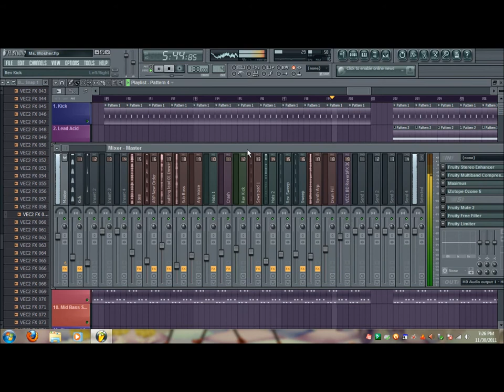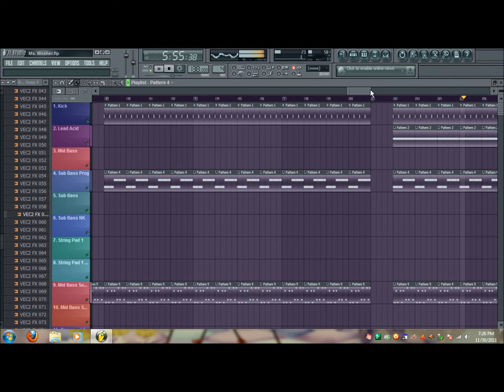Extreme Quality FL Studio (Trance)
Example on how well this program can sound. This is a track in progress so don't be to harsh. [=

Comp Specs
Processor: Hyper Threaded Quad Core Intel i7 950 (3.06 Ghz)
Memory: 12GB DDR3RAM
Motherboard: GIGABYTE GA-X58A
Graphics: ATI Radeon HD 6970